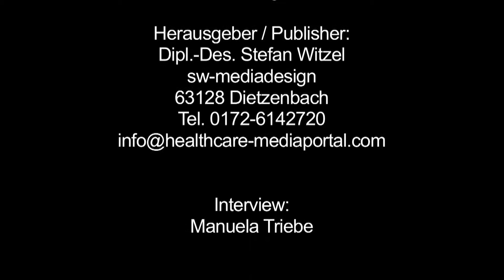HarmonyCare Anja Silberbauer & Bianca Schwab Interview